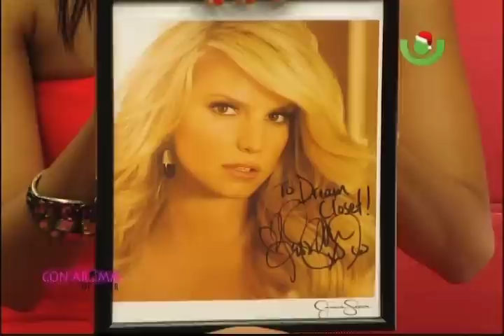ERIKA BARQUERO AROMA DE MUJER